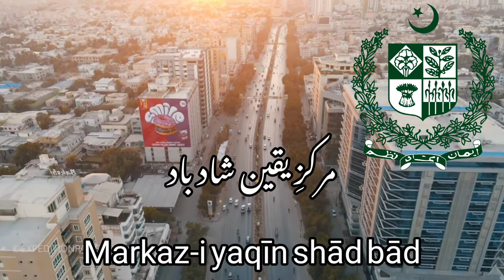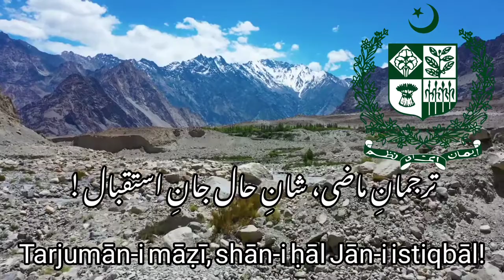The Pakistani National Anthem: قومی ترانہ Qaumi taranah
Blessed be the sacred land,
Happy be the bounteous realm.
Thou symbol of high resolve,
O Land of Pakistan!
Blessed be the citadel of faith.

The order of this sacred land,
The might of the brotherhood of the people,
May the nation, the country, and the state,
Shine in glory everlasting!
Blessed be the goal of our ambition.

The flag of the crescent and star,
Leads the way to progress and perfection,
Interpreter of our past, glory of our present,
inspiration for our future!
Shade of God, the Glorious and Mighty.